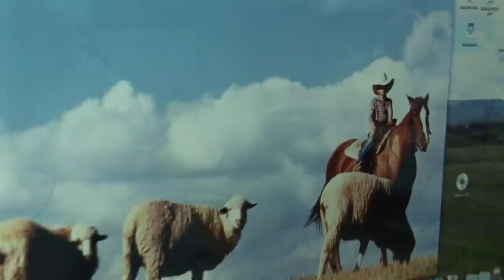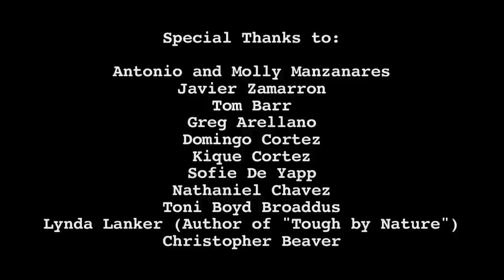Antonio and Molly Manzanares: The Last Shepherds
In the late 1800's the mountains of Northern New Mexico were visited each summer by hundreds of sheepherders, each with a flock of more than a thousand sheep.  Today, Antonio and Molly Manzanares run the last such flock.  Limited by government regulations, a lack of young ranchers willing to take on the work, and a flood of cheap lamb and wool from overseas, Antonio and Molly have to ask themselves: "Will we be the last?"